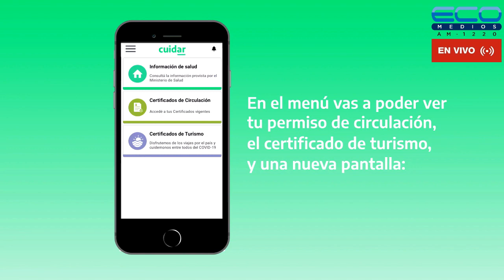LA BISAGRA con Mario Nacinovich 2-2-2023